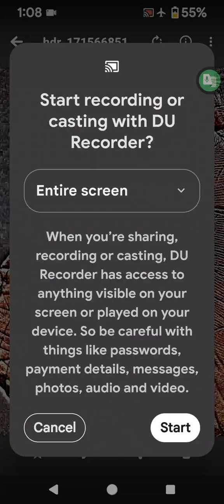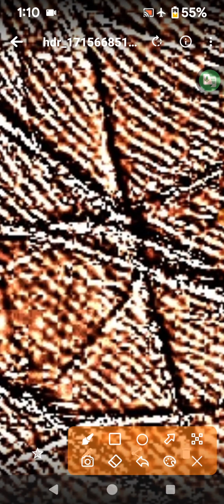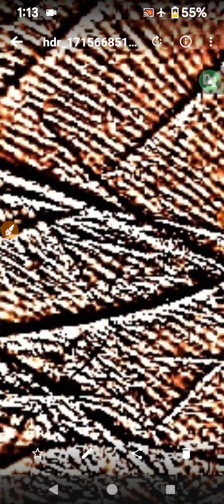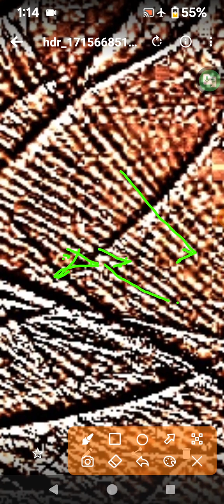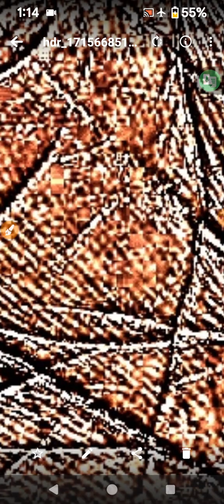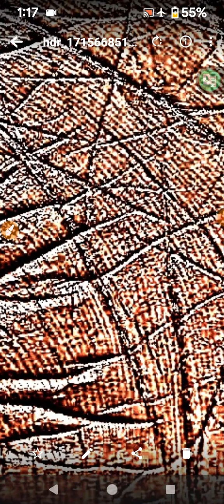NOT RECOMMENDED SECOND MARRIAGE AND BUSINESS FOR YOU